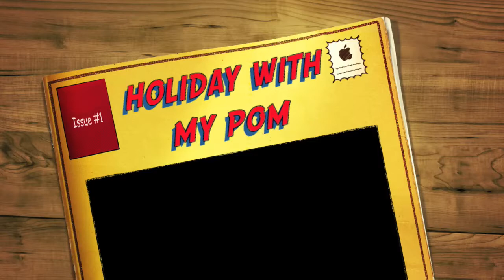polar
i made this video for Polar before i send him to the handler in Bankok.